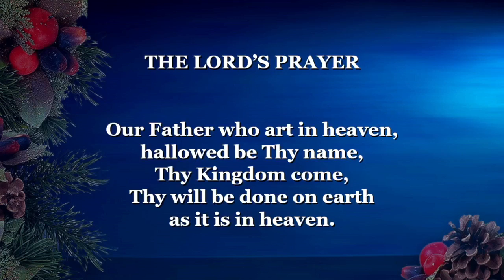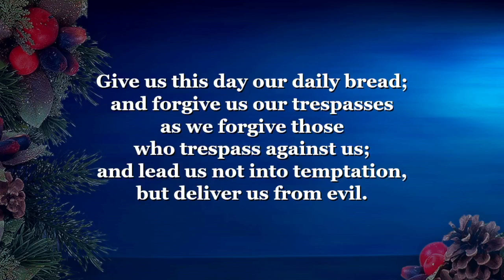Tim Zimmerman and the King's Brass (December 12, 2021)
Watch the Holy Cross Lutheran Church Sunday worship service on December 12 2021 with Tim Zimmerman and the King's Brass.